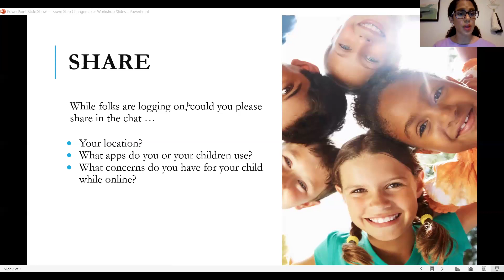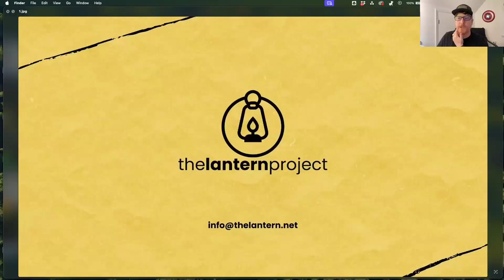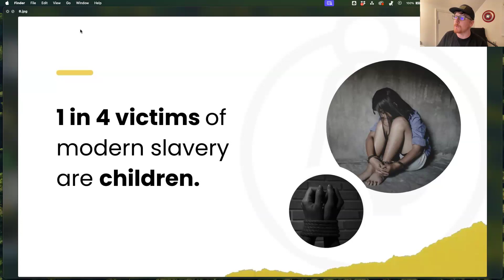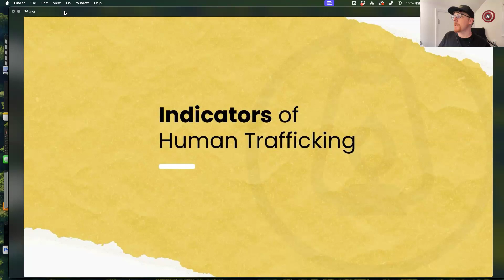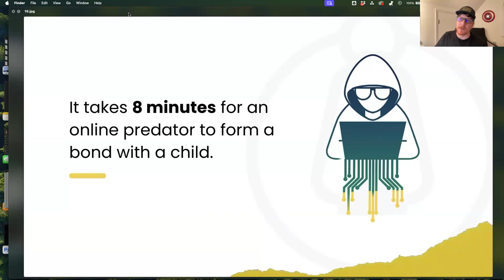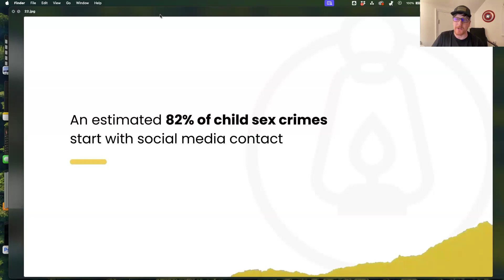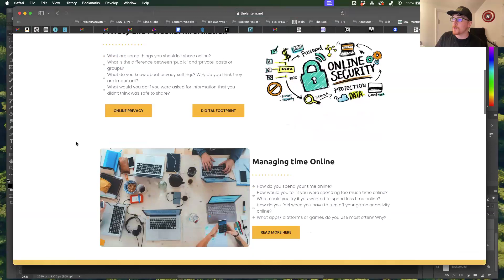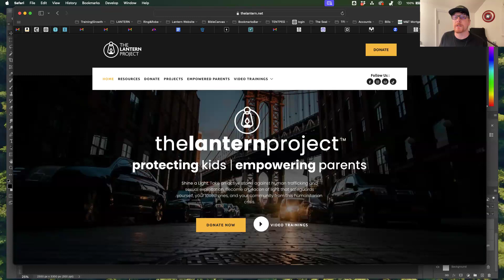“Armed for the Digital World” Workshop by The Lantern Project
Brave Step welcomes The Lantern Project, a nonprofit that serves as a network of lanterns that educates, identifies, and empowers people to fight back against human trafficking and sexual exploitation.

This Changemaker workshop will teach parents, caregivers and allies how to take an active role in their children’s online lives and prepare for the dangers they face.

You’ll learn how to secure devices, identifying online predators and warning signs, age-appropriate content and more.